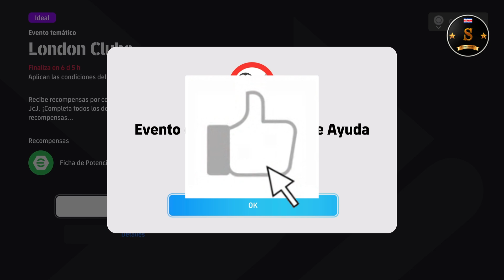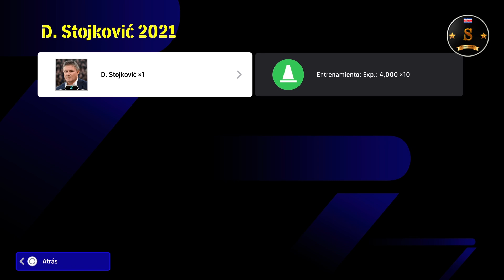🔥eFootball Authentic Teams, Dream Team Events and Players Packs 24/10/2024 🔥